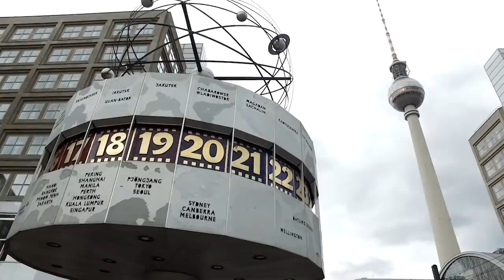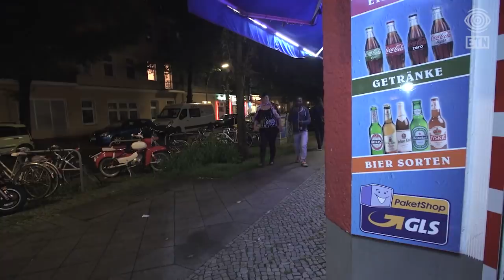Cheap Food, Cheap Rent & Amazing spots | GET LOST: Berlin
GET LOST, a skateboarding travel show. Find out the best skate spots, food, parties, & more from our favorite skate destinations around the world. In this episode, we Get Lost in BERLIN with Erik Bragg & Cole Wilson.